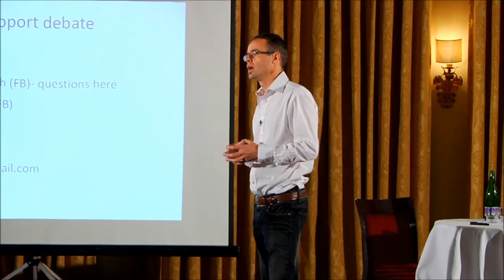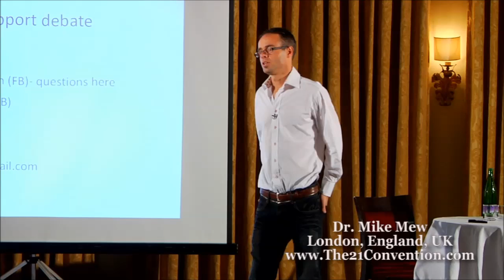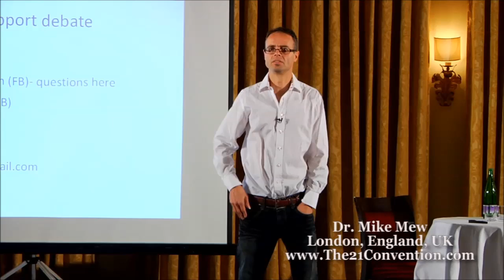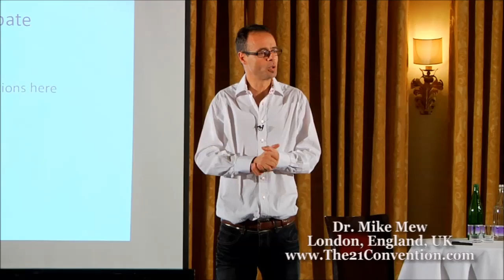Part 7 of 7 | Growing Your Face | Dr. Mike Mew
21 Studios needs your support to keep helping millions of men.

About Dr. Mike Mew

Dr .Mike Mew, B.D.S., M.Sc., a third generation orthodontist, is a free thinker and questions why we need mechanical intervention, with retention, to achieve well aligned teeth, which was natural for all our ancestors their entire lives.

Dr Michael Mew qualified in the early 1990s as dentist at the Royal London Hospital. He later entered the renowned Orthodontic programme at Aarhus University in Denmark under the mentorship of Professor Birte Melsen. After several years in general practice, facial surgery and orthodontic training at the NHS, he qualified as an Orthodontist in the early 2000s.

For the last 15 years, he has practiced alongside his father, Professor John Mew, to improve the Bioblock Orthotropic system. Dr Mew continues to study the relationship between orthodontics, posture, ENT problems, snoring and sleep apnea.

He is particularly interested in the Aetiology of Malocclusion and seeks to construct a broad based theory explaining its causes and cures. Dr Mew has lectured extensively in the U.K. and abroad.